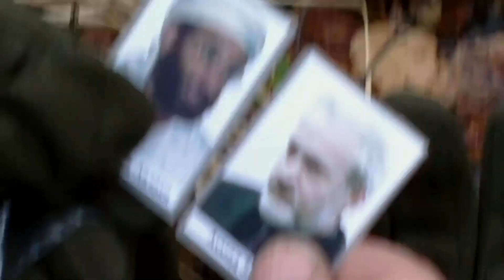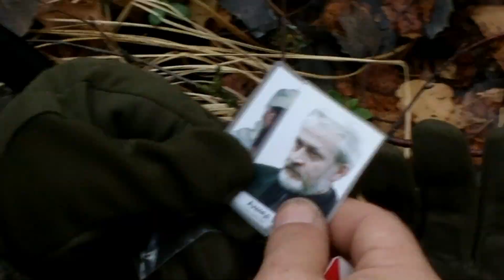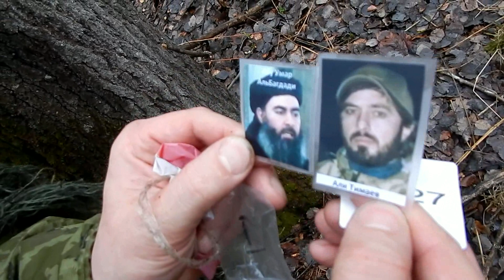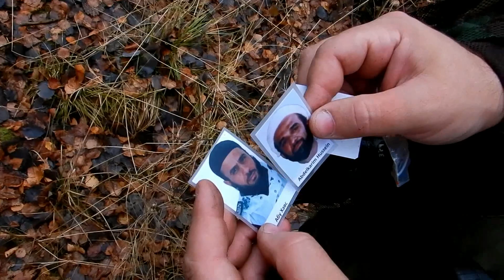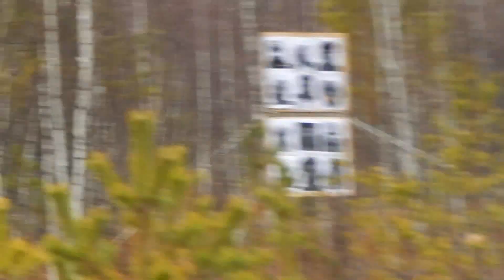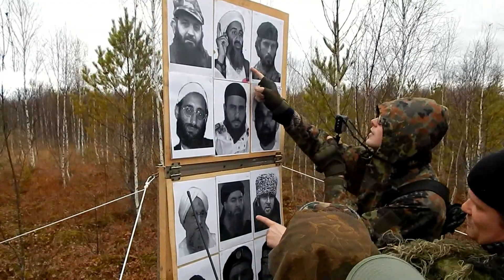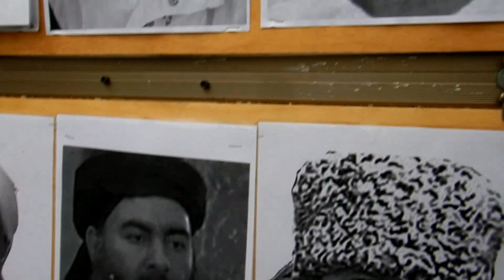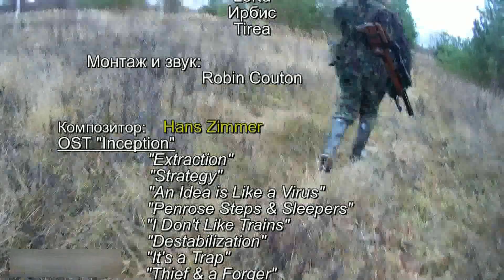СБРС-18 День 2 "Перехрусты"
Видеоотчёт о втором дне Лесного снайпинга в формате СБРС проведённого в ноябре 2018г.